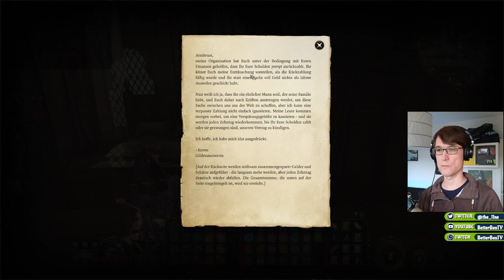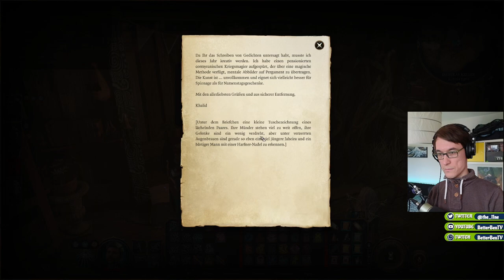Geschichten der Stadt - Baldurs Gate 3 #34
In dieser Folge schauen wir uns weiter in Baldurs Tor um und sprechen mit ganz vielen spannenden Menschen. Außerdem trinken wir ein schönes Weinchen beim Weinfest und treffen die älteste Katze der Welt. Es wird also wieder spannend.